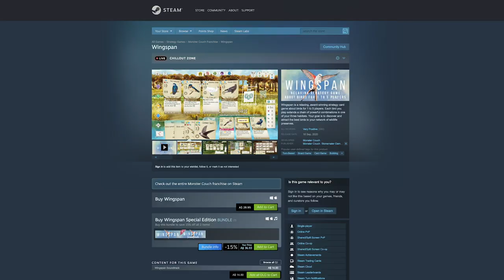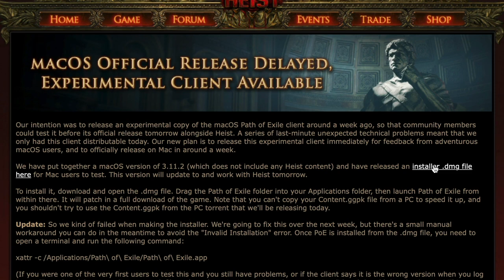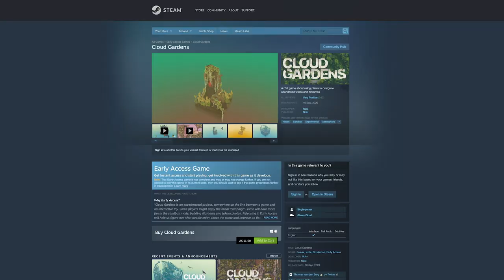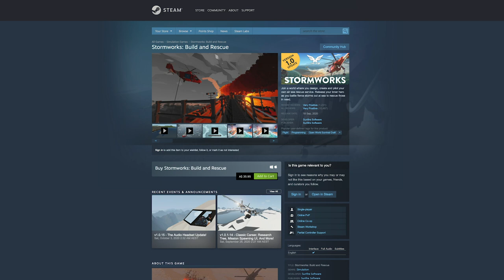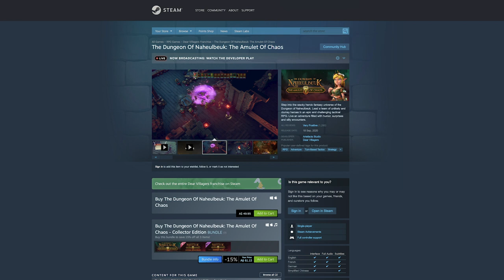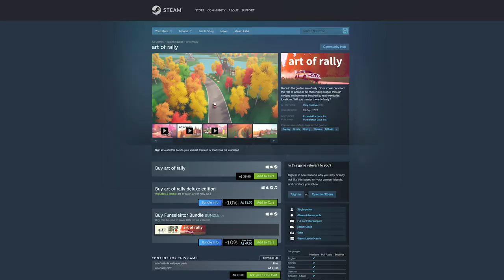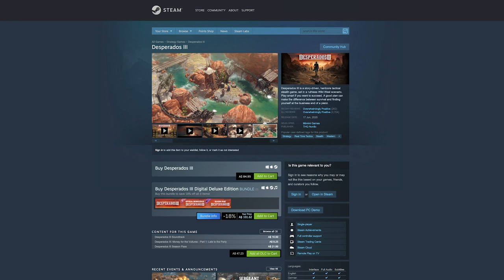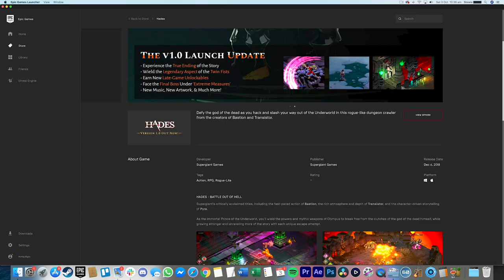Top 10 New Mac Games - September 2020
10 Best New Mac games from September 2020!

1 - Hades

2 - Desperados III

3 - art of rally

4 - Unrailed!

5 - The Dungeon Of Naheulbeuk: The Amulet Of Chaos

6 - Stormworks: Build and Rescue

7 - Cloud Gardens

8 - Path of Exile

9 - A Monster's Expedition

10 - Wingspan

Pendragon

Mythgard

Songs of Syx

RollerCoaster Tycoon 3: Complete Edition